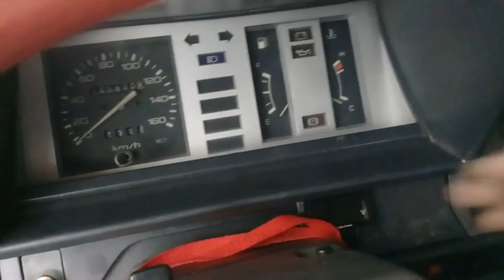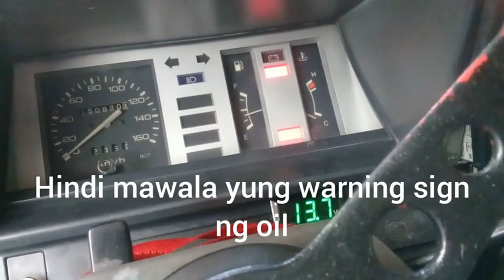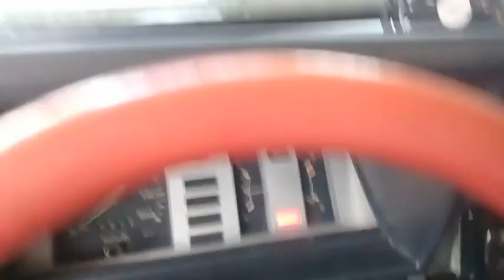Battery Tips New 3sm Electron for my Toyota Liteace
Sa video ito ibabahagi ko naman po ang aking liteace na nastock 1 month na dahil hindi na po talaga magstart bumigay na talaga ang kanya battery katagalan. Kung di lang po nagkapandemic at napastock sigurado mas tatatagal pa sana ito battery ko. Binahagi ko din po experience ko sa aking 3SM Electron Battery na minamaliit dahil mababang brand. 😁 Napatunayan wala po yan sa brand nasa kundisyon po ng ating sasakyan. Basta hindi grounded ayos charging tatagal ang battery tamang check up lang din po sa tubig nito once a month kahit low mainetance pa.. Kung bago pa lang po kayo dito sa atin channel please pakipindot nyo naman po ang subscribe button para updated po kayo sa mga susunod ko pang ibabahagi video.. Maraming Salamat po!

Tips at tricks paano magpalit ng differential